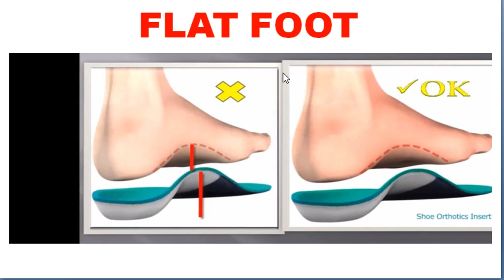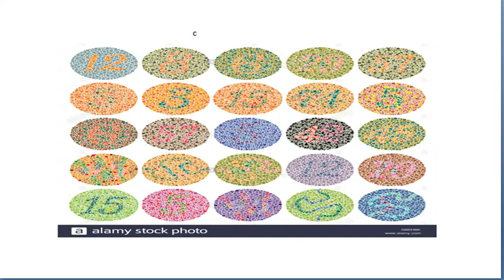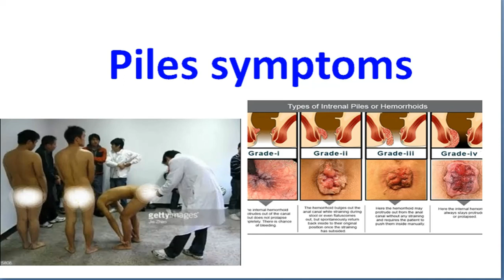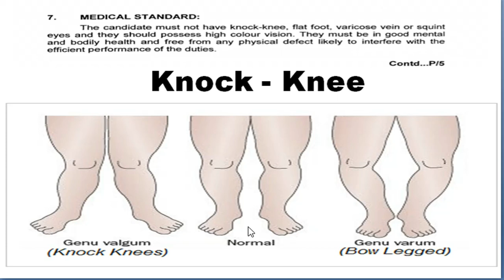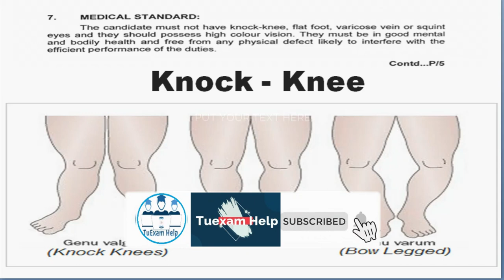Tsr (IR) Battalion Medical Test 2021|| Tsr এর মেডিকেল টেস্ট এর মধ্যে কোন কোন বিষয় গুলি দেখা হবে